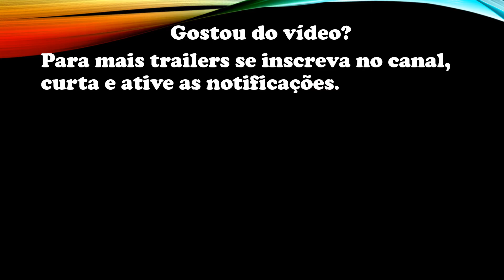BMF - Trailer Dublado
Parceria D3 Trailers e Amazon: os melhores produtos com os melhores preços você encontra aqui.
Alexa 4ª Geração
Compre pelo nosso link de associado e ajude o canal a crescer.

BMF é inspirada na história real de dois irmãos que surgiram das ruas decadentes do sudoeste de Detroit no final dos anos 80 e criaram uma das famílias criminosas mais influentes dos Estados Unidos.